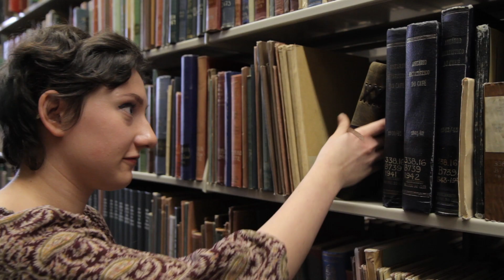Through the Shelf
Student film from University of Oregon. Written and directed by Jack Adams, produced by UO. Ft. Kyle Schwartz and Sophie Green.